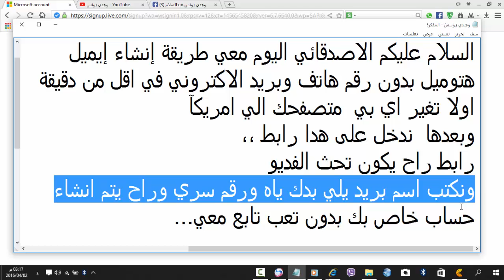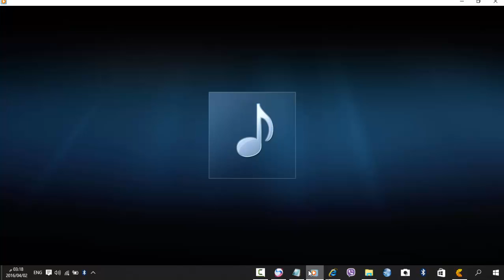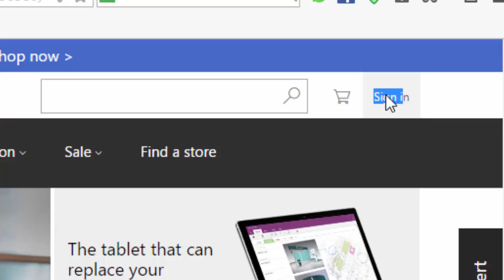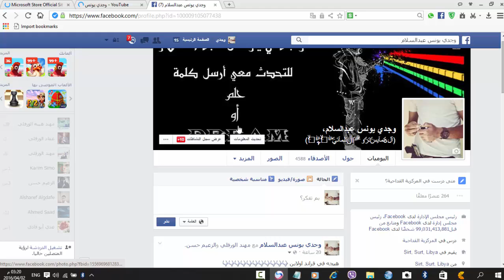طريقة إنشاء إيميل Hotmail بدون رقم هاتف ولا بريد الأكتروني في أقل من دقيقة [وجـدي يـونس] 2016 HD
رابط تحميل اضافة تغير اي بي من هنا :-
رابط إنشاء حساب الهتوميل بدون رقم هاتف من هنا :-
انشاء حساب هتوميل 2015
انشاء حساب هتوميل 2016
انشاء حساب هتوميل 2017
انشاء حساب هتوميل بدون رقم هاتف 2015
انشاء حساب هتوميل بدون رقم هاتف 2016
انشاء حساب هتوميل بدون رقم هاتف 2017
ايميل هتوميل 2015
ايميل هتوميل 2016
ايميل هتوميل 2017
هكر الفيس بوك 2015
هكر الفيس بوك 2016
هكر الفيس بوك 2017
تطير/ تشطير /دعس /قفل حسابات الفيس بوك 2015
تطير/ تشطير /دعس /قفل حسابات الفيس بوك 2016
تطير/ تشطير /دعس /قفل حسابات الفيس بوك 2017
تطير/ تشطير /دعس / قفل ايميلات الفيس بوك 2015
تطير/ تشطير /دعس / قفل ايميلات الفيس بوك 2016
تطير/ تشطير /دعس / قفل ايميلات الفيس بوك 2017
تطير/ تشطير /دعس / قفل ايميلات الفيس بوك 2018
وجدي يونس
وجدي يونس عبدالسلام
هكر مزرعة السعيدة
هكر فاملي فارم
هكر شبكات الواي فاي
شروحات برامج
تفعيل برامج